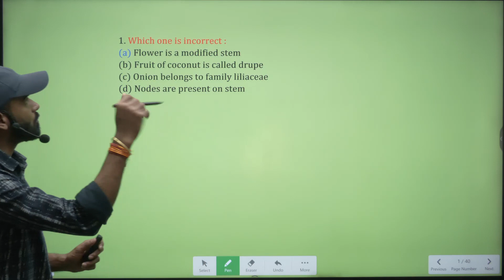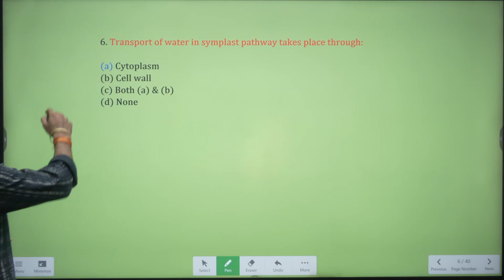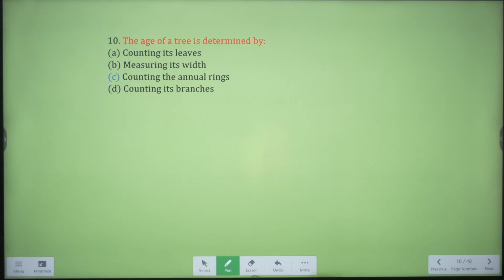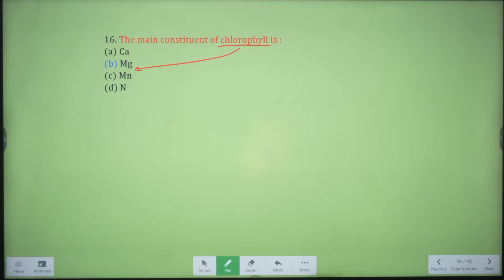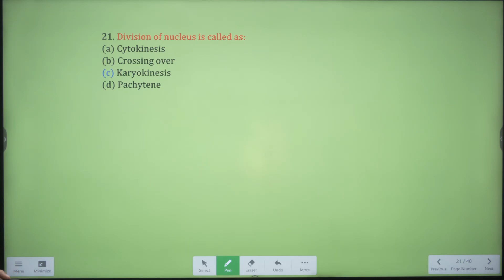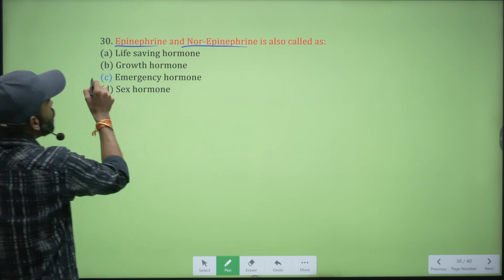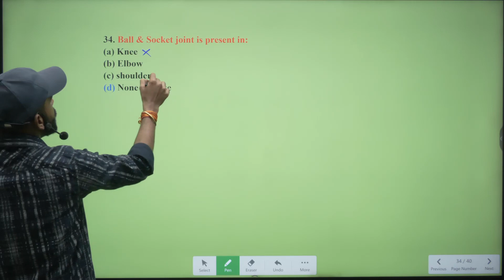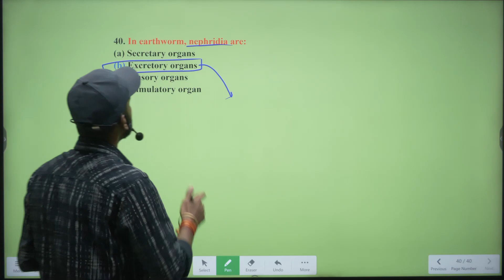Jac class 11th Biology Pratice Set -1 solution JAC Exam - 2023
Join Full Course for JAC Exam - 2023

Jac class 11th Biology Model Set -1 solution JAC Exam - 2023